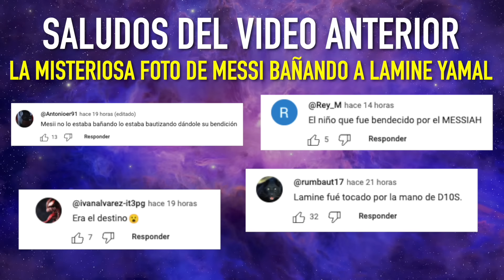Por qué ESTA MUJER está con ESTE HOMBRE?